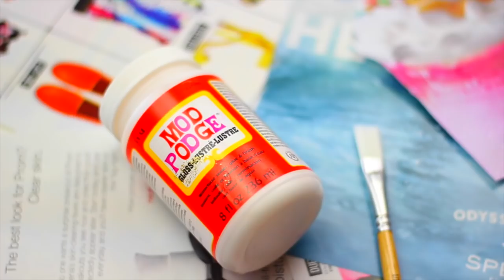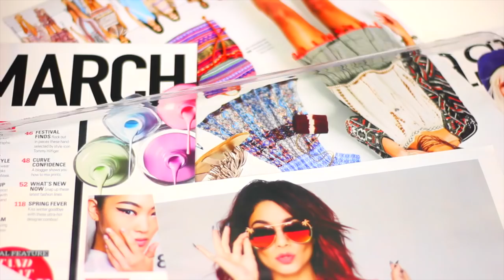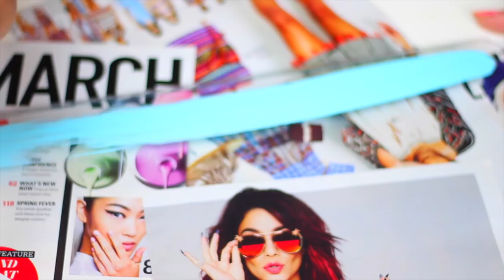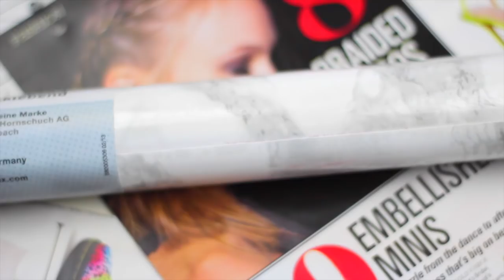HAZ TUS PROPIAS FUNDAS PARA LAPTOP | DIY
HAZ TUS PROPIAS FUNDAS PARA LAPTOP!! LIKE si te gusto el video!! Ayúdame a llegar a 1,000 likes!! :D

Hola!!! En este video te voy a enseñar a hacer unas fundas para tu laptop fáciles, super creativas y bien bonitas!

Este fue el video que mas me pidieron que hiciera en español de los videos de mi canal principal, deja en los comentarios que otro video te gustaría ver acá!

Usa hellomaphie en instagram y twitter para que pueda ver las fotos de tus recreaciones :)